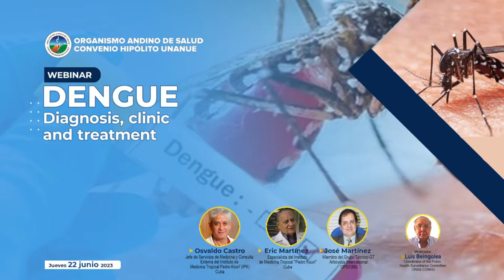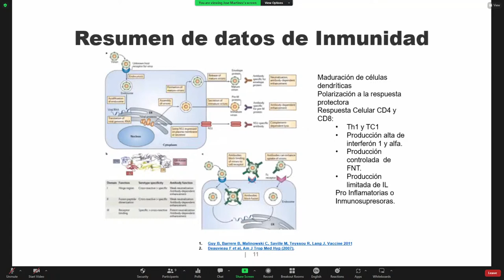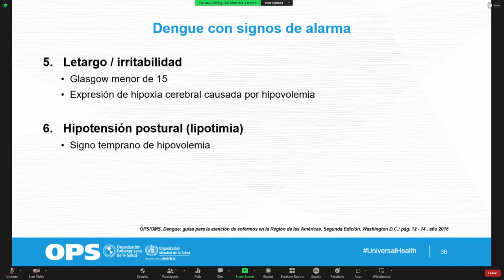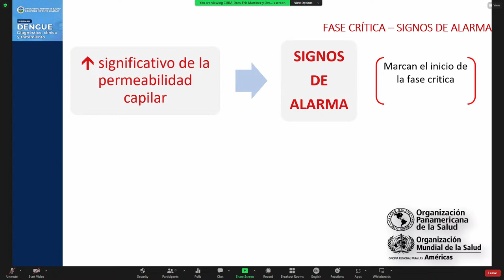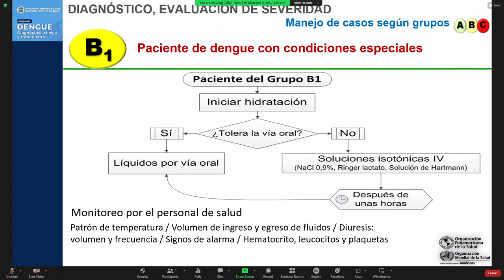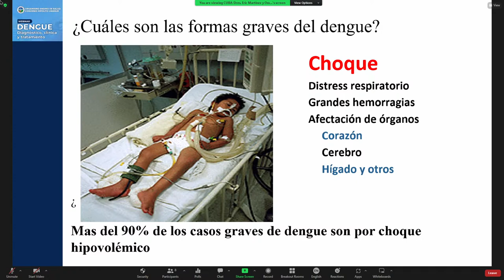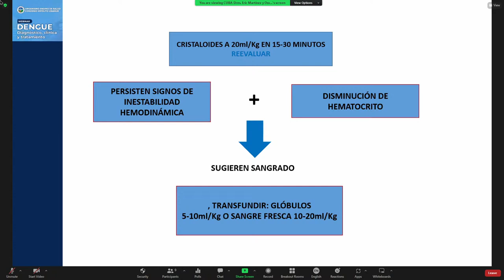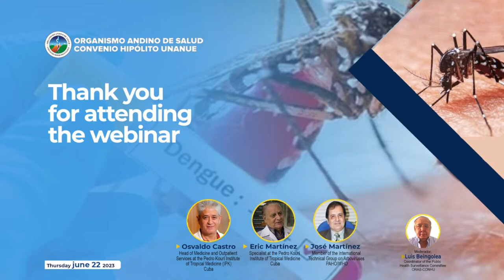Dengue. Diagnosis, clinic and treatment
Webinar